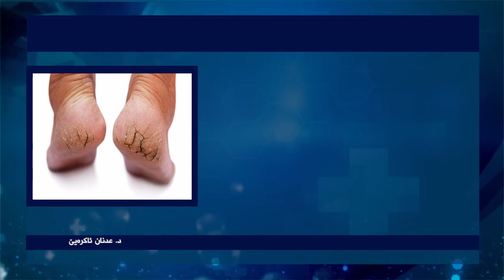ئەگەرێن شەقبوونا پانیێت پێیان